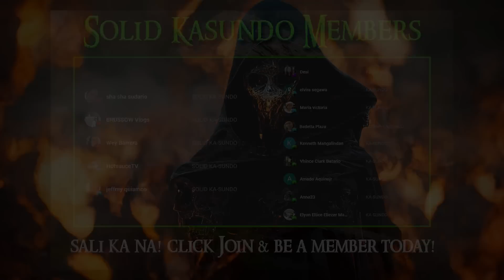BAGONG YANGGAW SA SURIGAO | Tagalog Horror Stories | True Stories